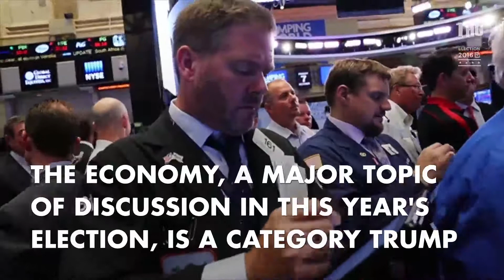Hillary Clinton Loses: What Happened?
How did Hillary Clinton lose to Donald Trump? This video delves into a few theories.